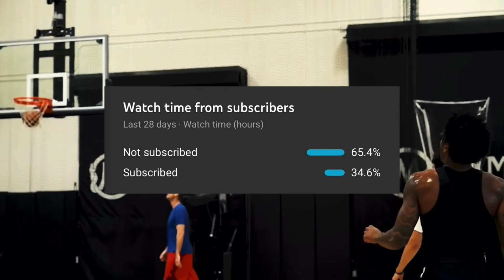5 Free Agents The Houston Rockets Should Target This Offseason